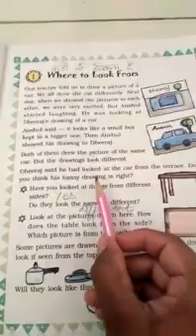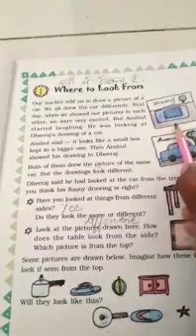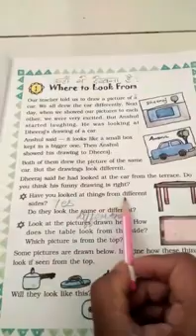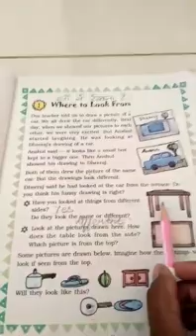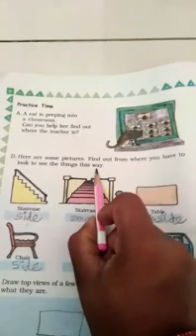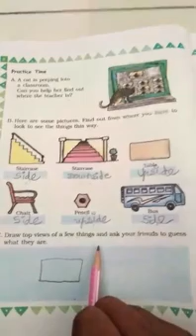Shreeji Public School-Madhapar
Std 3 Maths ch 1 Part 1 by Bhoomikamam